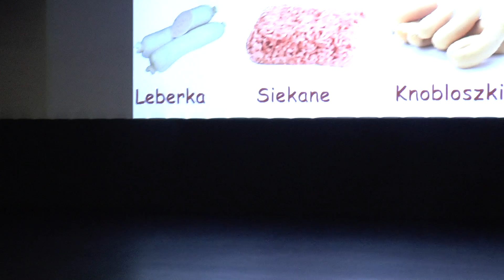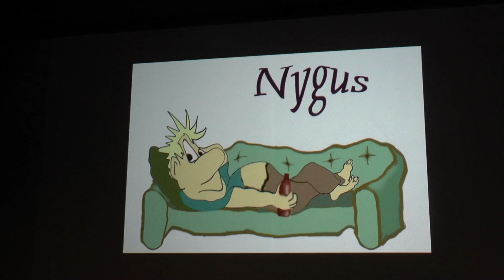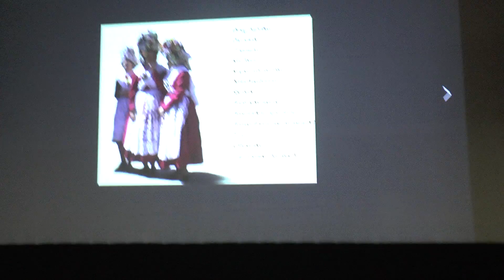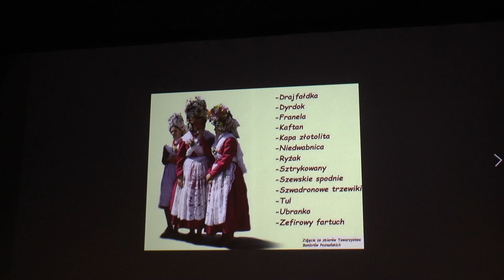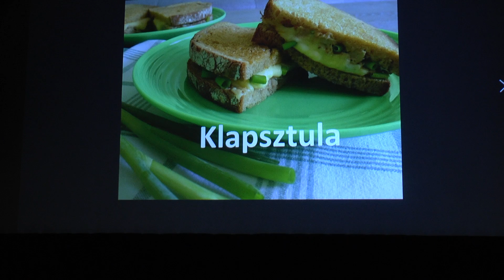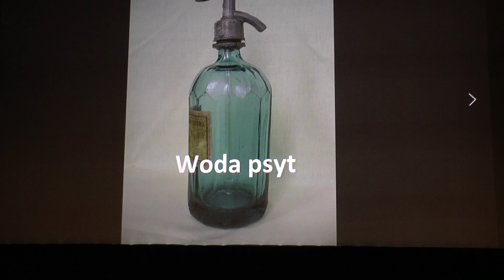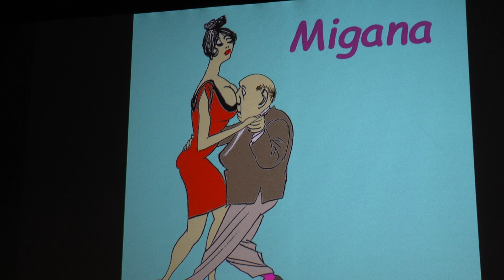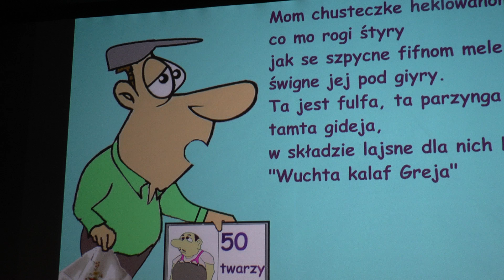Wuja Czechu we Wronkach 16 05 1